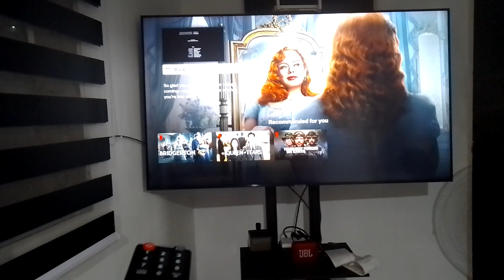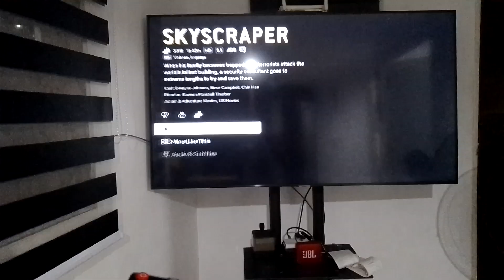Skyscraper (2018) End Credits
Add from @Netflix @UniversalPictures @legendary